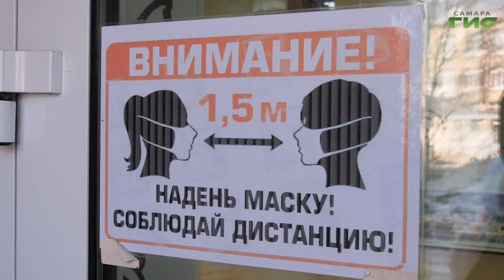В Самаре продолжается мониторинг объектов потребительского рынка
В Самаре продолжаются проверки масочного режима. В Куйбышевском районе мониторинг торговых точек проходит ежедневно. Причем, количество нарушений сейчас сократилось, отмечают специалисты. Помимо масок проверяют наличие в магазинах разметок для соблюдения соцдистанции и средств дезинфекции.